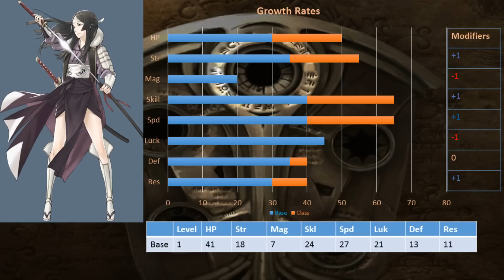Fire Emblem Awakening Character Bio: Say'ri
Before Hoshido, there was her.